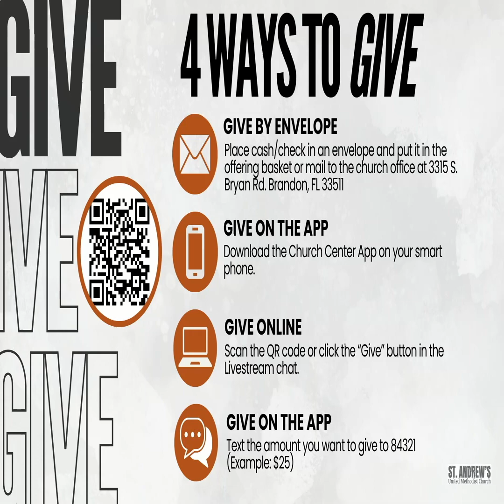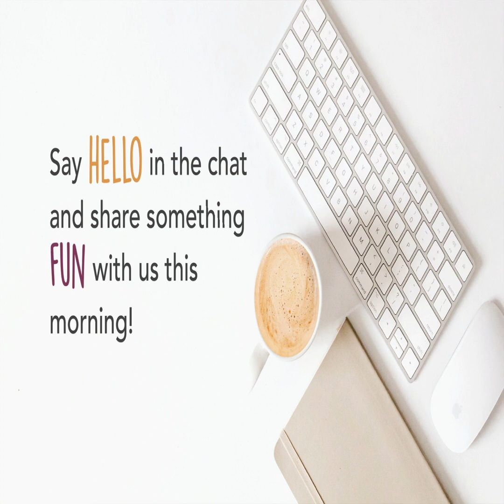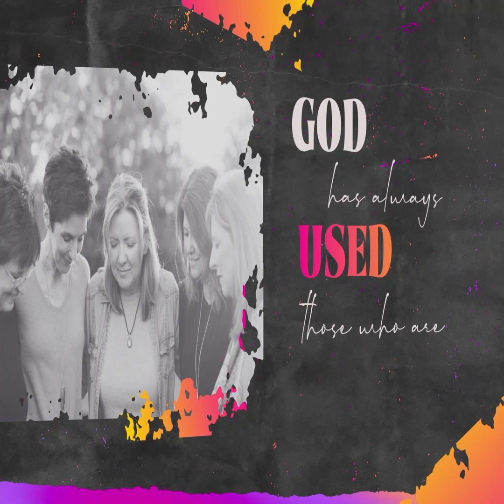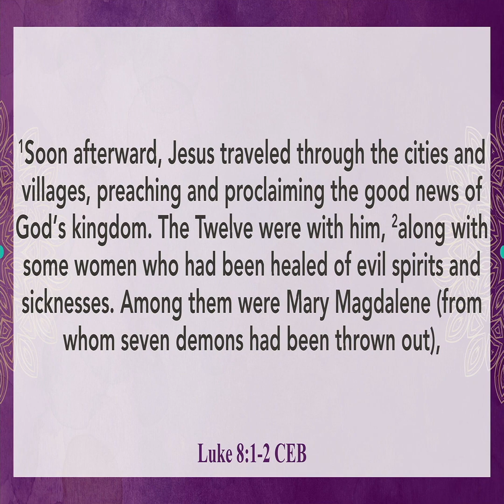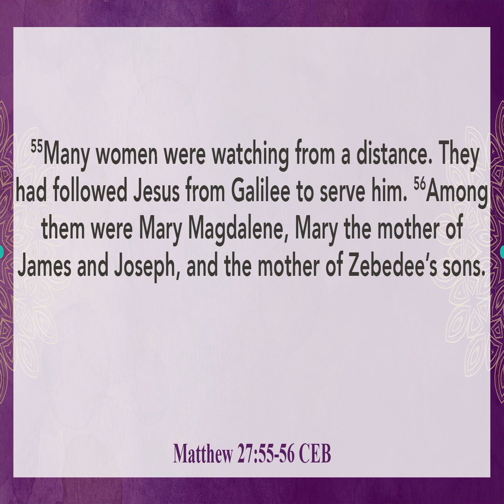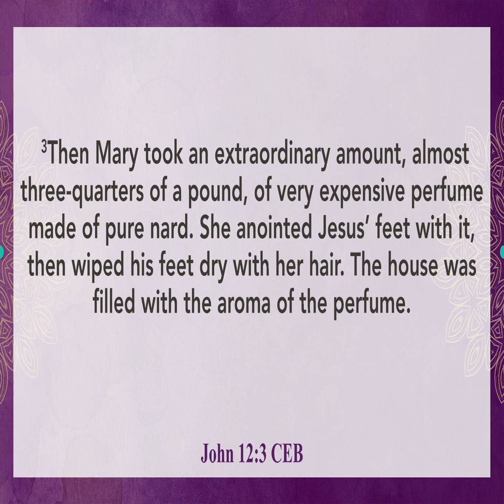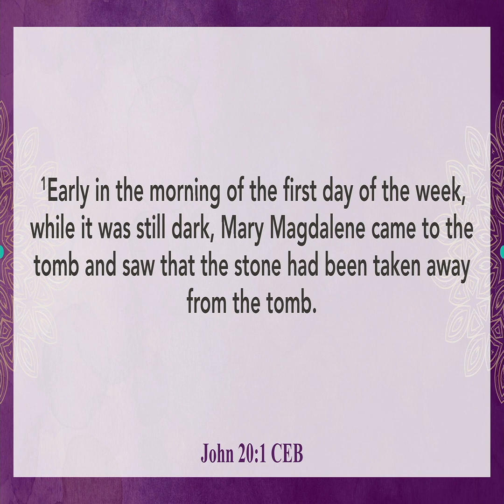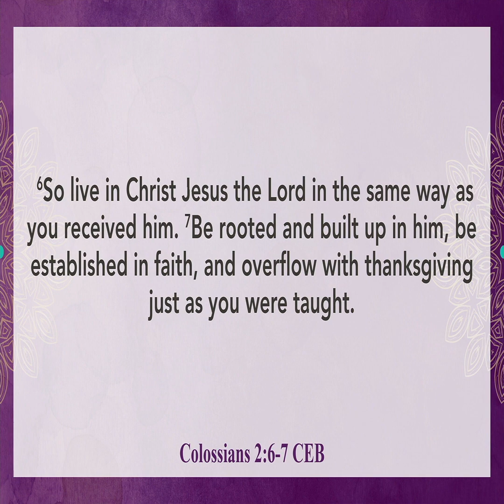SHEroes: Traditional Service | Week 2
The SHEroe we will explore this Sunday is Mary Magdelene. We will see that she was radically transformed by God's grace, becoming a woman of strong faith. An honorable woman whose claim to fame was that she was one of the first to see the Risen Christ. However, whispers of her alleged past actions constantly dogged her all through her life and throughout church history. Her perseverance and dedication to God’s call on her life, in spite of the rumors, is a lesson of faith we can all admire and live out.

SCRIPTURE
Luke 8: 1-2 CEB